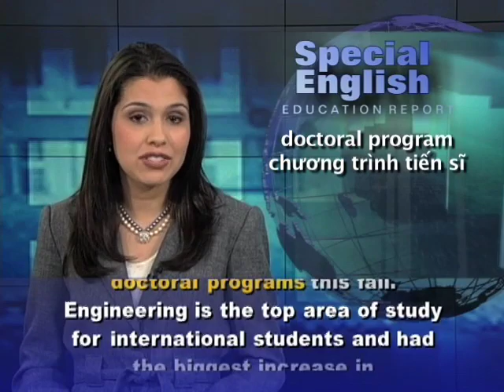Phát âm chuẩn cùng VOA - Anh ngữ đặc biệt: Foreign Graduate Students (VOA)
Chương trình học tiếng Anh của VOA: Special English Education Report - Foreign Graduate Students. Xin hãy vào để xem các bài kế tiếp.

Graduate schools in the United States are reporting a nine percent increase in applications from international students this year. The increase is the same as two years ago. Last year's gain was eleven percent.

China, Mexico and Brazil showed the biggest increases in applications to enter master's and doctoral programs this fall.

Engineering is the top area of study for international students and had the biggest increase in applications. Gains in business and physical and earth sciences were close behind. Life sciences showed no growth in the latest survey by the Council of Graduate Schools.

The survey includes the top five countries that send graduate students to the United States, plus Mexico and Brazil. The top five are China, India, South Korea, Taiwan and Canada.

Applications from China climbed eighteen percent this year. That was down from last year. India's number increased just two percent. Applications from South Korea and Taiwan decreased by one to two percent.

Applications from Africa were down five percent, while the Middle East and Europe showed growth. Council President Debra Stewart says final results will not be available until the summer.

She pointed out that applications do not necessarily convert to enrollment. About forty-seven percent of all international applications to U.S. graduate schools come from students from China. But the share of the applicant pool that actually ends up enrolling in U.S. graduate programs is lower. Ms. Stewart says last fall, for example, twenty-nine percent of all international graduate students were from China. This year is the seventh year of big increases in applications from China, where Ms. Stewart points out that more and more students are finishing college.

There is tremendous growth in the undergraduate population in China. But she also notes that more people apply to graduate school during difficult economic times. "So it certainly is possible," she says, "that these very exceptionally strong numbers could be a reflection of recession experiences in China, as well."

George Ofosu from Ghana is working toward a doctorate in political science at the University of California, Los Angeles. He says he was attracted to UCLA's coursework, libraries and other resources, including financial aid he would not have had at home. He says it was an ideal opportunity for him to, one, get training and, two, get some funding to pursue his studies. He calls his experience "really phenomenal."